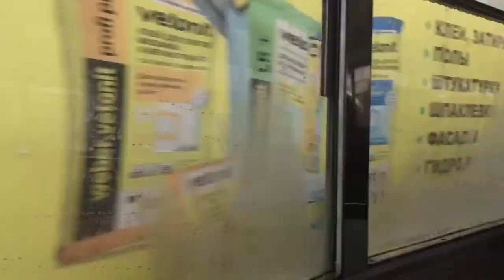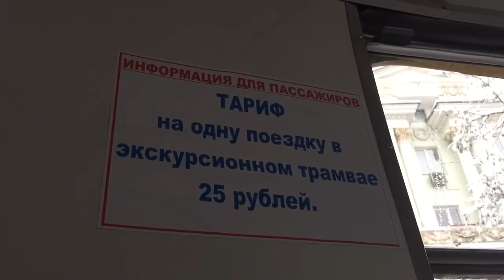ПРОЕКТ "GORKIY 2015" Часть 5. "Путешествие на ретро - трамвае" | Project "GORKIY 2015" Part 5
Данный сюжет посвящен ретро - трамваю, курсирующему по центру Нижнего Новгорода